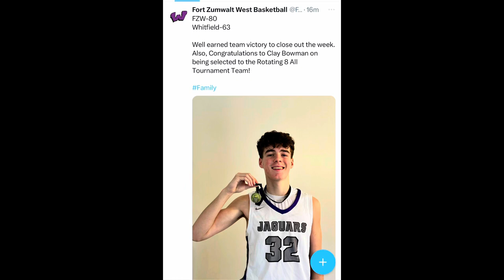Clay Bowman 2025 6’7 Wing/Forward Rotating 8 All Tournament Team highlights